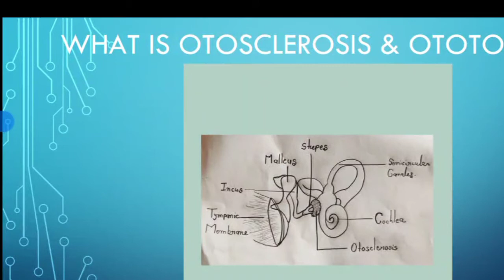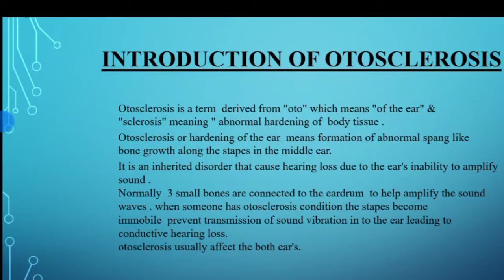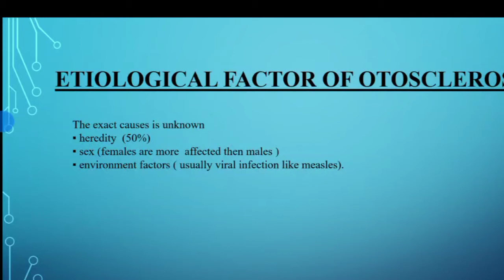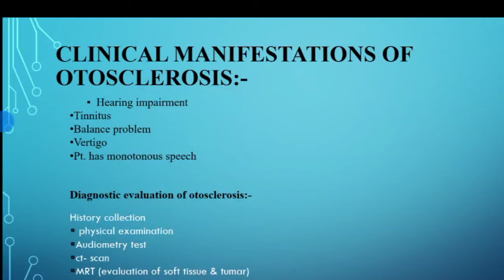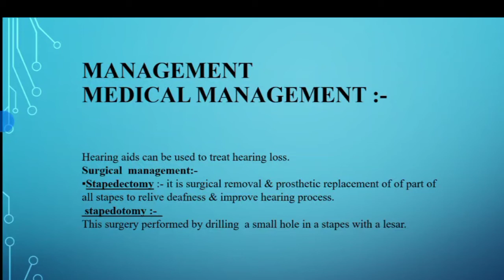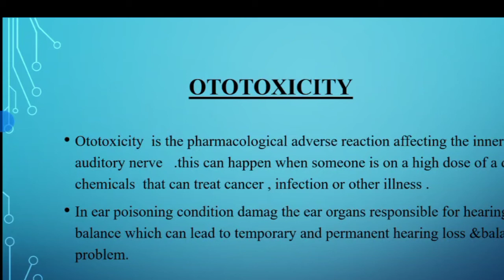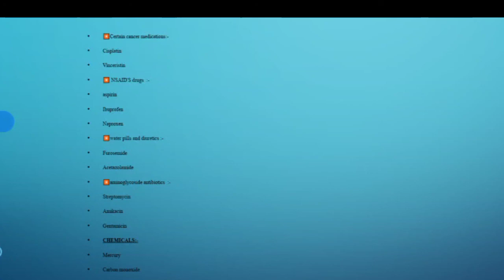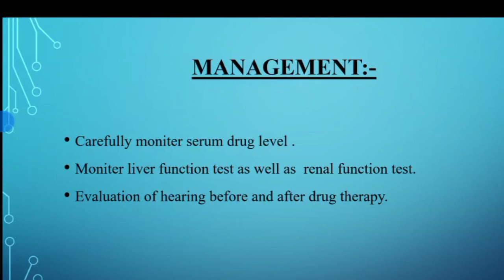Osteosclerosis in hindi | Ototoxicity | Introduction | Etiology | Diagnosis | Nursing Management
In this video we discuss about otosclerosis and ototoxicity in hindi and cover these topics
1.Otosclerosis
2.Introduction of Otosclerosis
3.Etiology of Otosclerosis
4.Pathophysiology of Otosclerosis
5.Clinical manifestation of Otosclerosis
6.Diagnosis of Otosclerosis
7.Medical Management of Otosclerosis
8.Surgical Management of Otosclerosis
9.Ototoxicity
10.Ototoxicity Drugs
11.Ototoxicity Chemical
12.Sign and Symptom of Otosclerosis
13.Management of Otosclerosis

●Support no. :-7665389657(Time:-10:00AM to 6PM )